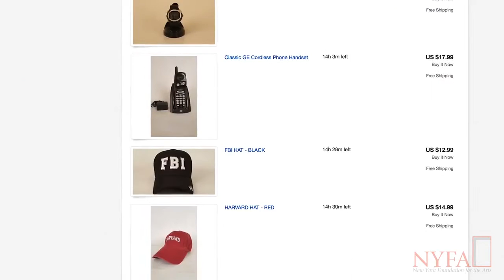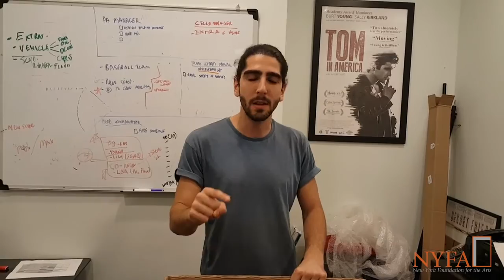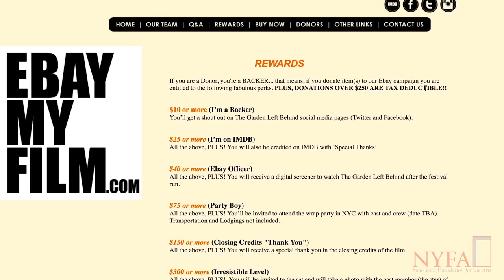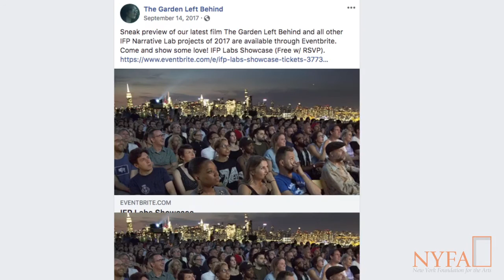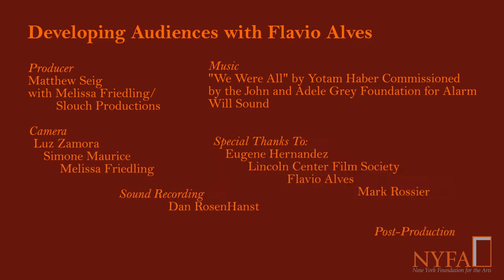Interview with director Flavio Alves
Interview with Flavio Alves about finding an audience.